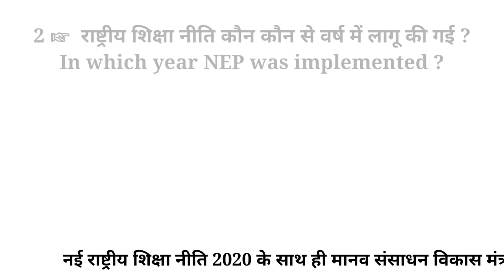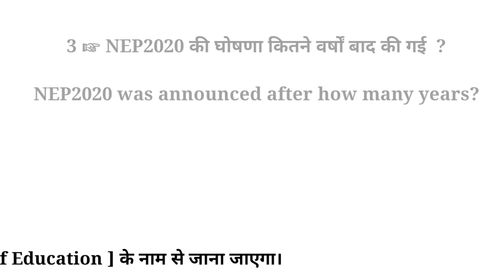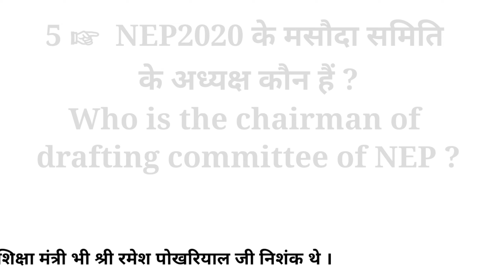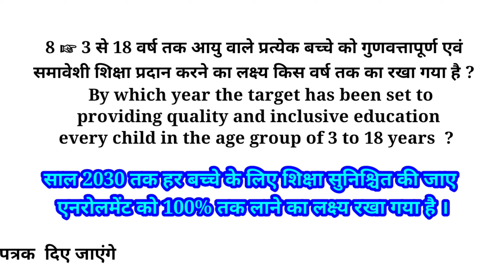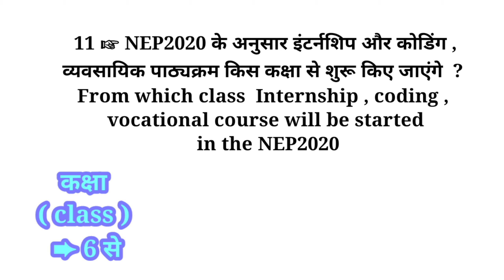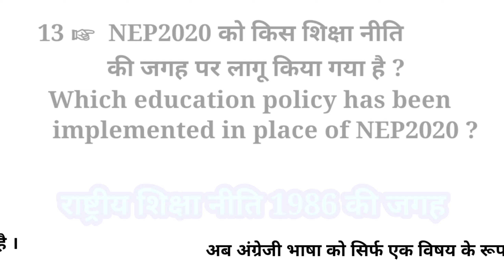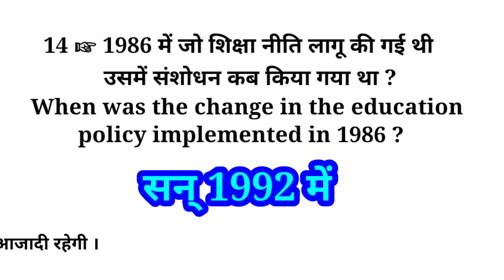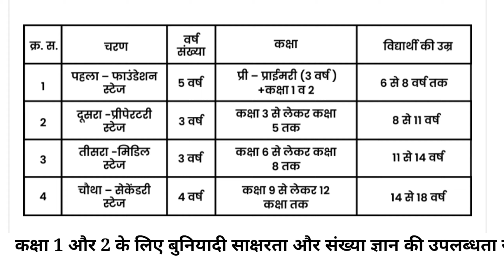❼ NEP2020 नई शिक्षा नीति New Education Policy 2020 New System 5+3+3+4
NEP2020 नई शिक्षा नीति New Education Policy 2020 New System 5+3+3+4 Nai Siksha Niti

nep 2020 questions and answers

nep 2020 mcq questions

nep 2020

nep 2020 in hindi

nep 2020 live

nep2020 kya hai

राष्ट्रीय शिक्षा नीति 2020 राजस्थान के संदर्भ में

राष्ट्रीय शिक्षा नीति 1986 b.ed

राष्ट्रीय शिक्षा नीति 2020 के मुख्य बिंदु

राष्ट्रीय शिक्षा नीति 1986 की विशेषताएं

नई शिक्षा नीति 2020 क्या है

नई शिक्षा नीति 2020 पर निबंध

नई शिक्षा नीति 2020 कब लागू होगा

नई शिक्षा नीति 2020 के प्रमुख बिंदु

नई शिक्षा नीति 2020 निबंध

nep2020

nep2020 dna

nep 2020

nep 2020 mcq

nep 2020 kvs

nep 2020 ugc net

nep 2020 kvs prt

national education policy 2020 in hindi

national education policy 1986 in hindi

national education policy 2020 states that learning should be

national education policy 2020 recommends

राष्ट्रीय शिक्षा नीति 2020 और रमेश पोखरियाल का क्या संबंध है

राष्ट्रीय शिक्षा नीति 2020 के शिक्षा मंत्री द्वारा लागू की गई राष्ट्रीय शिक्षा नीति 2020 किसके द्वारा लागू की गई

राष्ट्रीय शिक्षा नीति 2020 के प्रश्न उत्तर

राष्ट्रीय शिक्षा नीति 2020 pdf

राष्ट्रीय शिक्षा नीति 2020 के उद्देश्य

राष्ट्रीय शिक्षा नीति 2020 की विशेषताएं pdf

राष्ट्रीय शिक्षा नीति 2020 क्या है